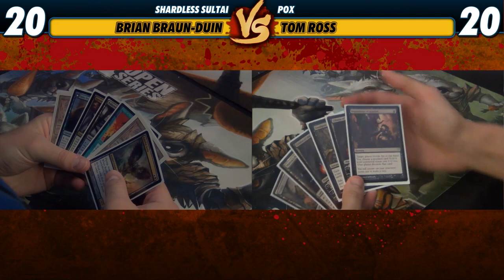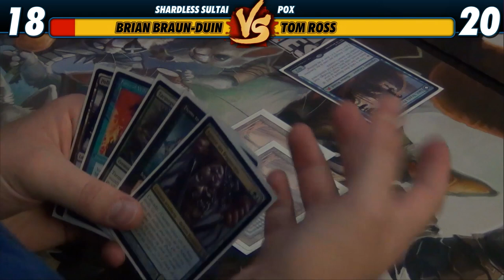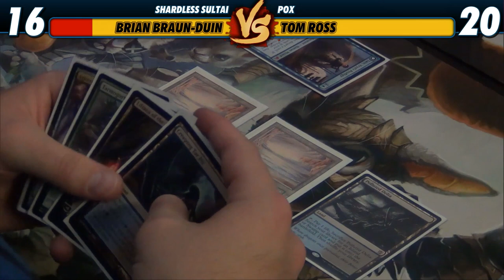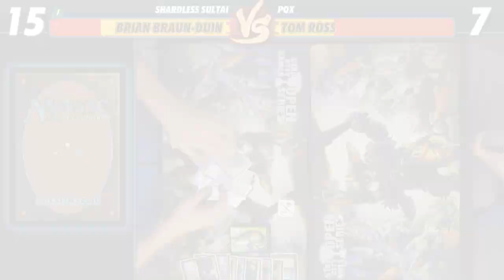Versus Series: Game 1 - Brian Braun-Duin (Shardless Sultai) vs Tom Ross (Pox)